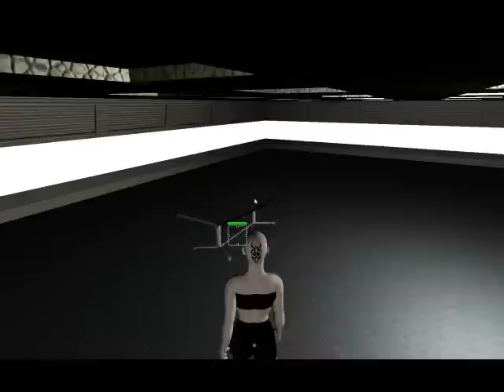Galaxy Empire Tech Demo 4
Demo of the latest graphics renderer for Galaxy Empire